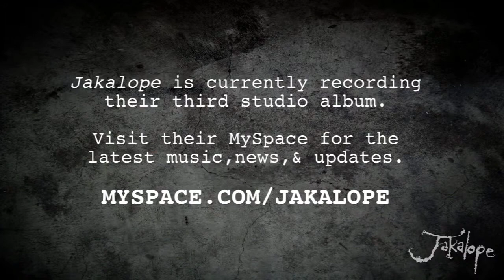Jakalope Studio Prank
Rave and friends execute a prank on new vocalist Chrystal Leigh during a studio session for the new Jakalope album.